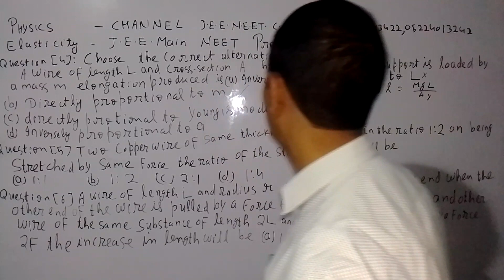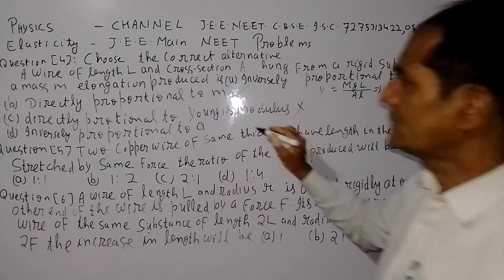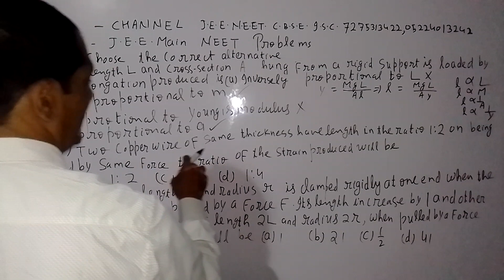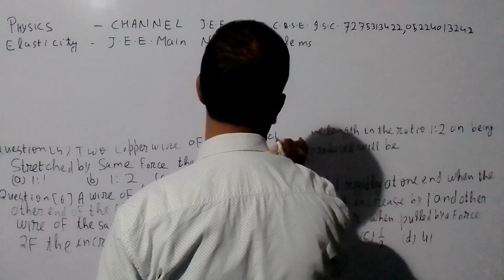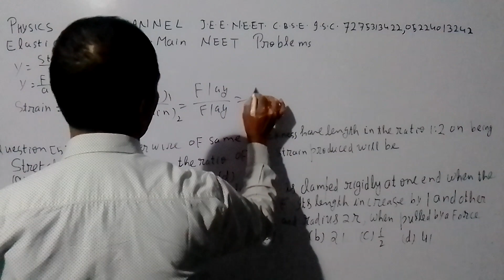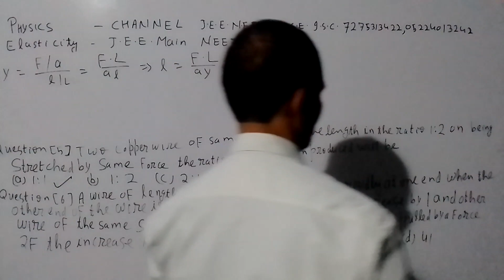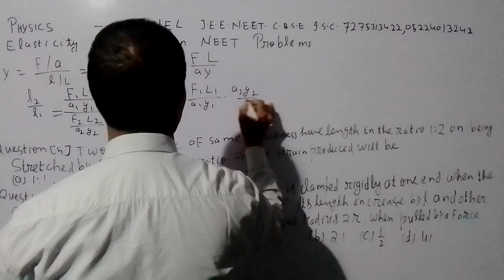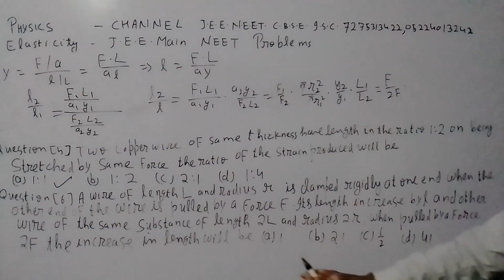PHYSICS CHANNEL J.E.E. MAIN. N.E.E.T. C.B.S.E. I.S.C. 7275313422 05224013242(1)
ELASTICITY NUMERICAL CLASS JEE NEET PROBLEMS